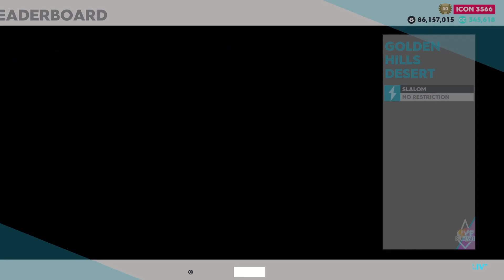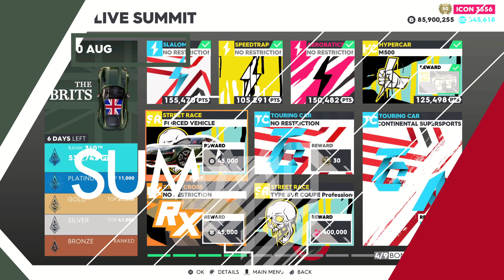The Crew 2: “The Brits” Summit + My Vehicle Settings (Platinum Score 1,281,102)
What’s up Everyone!! In this video I go over this weeks summit in the Crew 2, we have an old one returning with what could the last chance to get this car before Motorfest… This summit will feature a nice mix of events with no crazy escapes, and you also get to test out the car as well!! Let me know if you have any questions in the comments below!!

Timeline
0:00 Intro
0:05 Summit Overview
2:48 “The Brits” Summit Tips & Tricks

Skills
9:03 “Slalom” Golden Hills Desert (Vehicle: Ducati Panigale R)
9:57 “Speedtrap” Dallas Dam (Vehicle: Corvette Stingray Drag Car)
10:46 “Aerobatics” Los Angeles (Vehicle: Zivko Edge 540 V3)

Events
11:47 “The Road to New Orleans” Hyper Car Race (Vehicle: Noble M500)
15:49 “To The Big Cow” Street Race (Vehicle Forced)
19:20 “Dominion Forsberg #2” Touring Car Race (Vehicle: Ferrari F40 LM)
22:30 “Dallas SquadX Event” Rallycross Race (Vehicle: Ford Fiesta)
22:46 “Downtown L.A. East” Street Race (Vehicle: Jaguar F-Type SVR Coupe Professional Edition)
28:24 “Future of Speed” Touring Car Race (Vehicle: Bentley Continental Supersports)
32:26 My Vehicle Settings